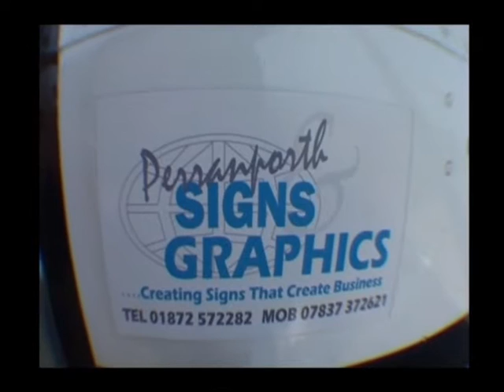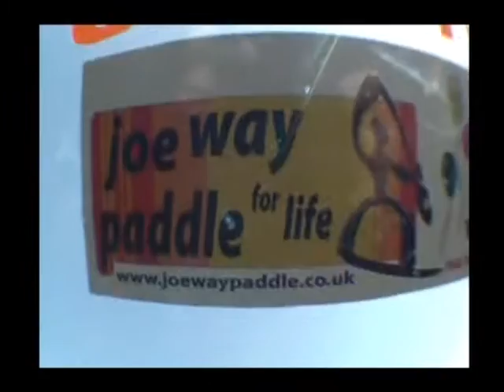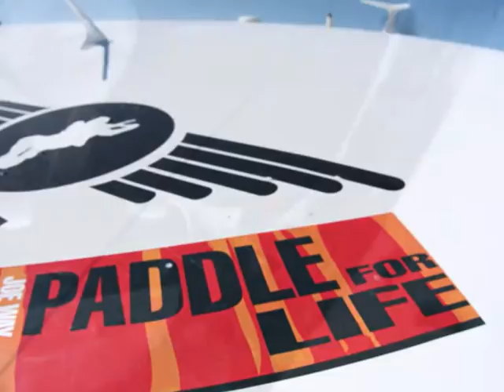2011 skydive & PODCAST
This year on the 7th May, to mark the passing of their son, Joe's Dad will be jumping out of a plane at 10,000ft to raise money for the Precious Lives Appeal, or one of the many charites listed on our donate page.